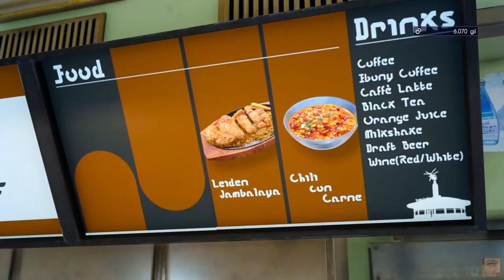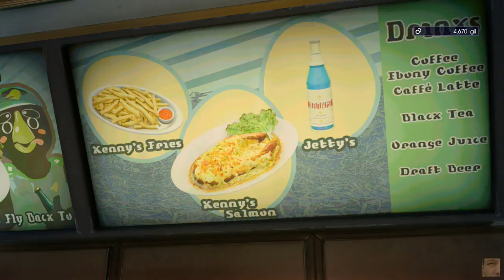Final Fantasy XV 20 @robertDioszegi @YTRetweets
- @robertDioszegi @TwitchSharer @toarilla TwitchFollows2 SupportSmallStreamers @SupStreamers